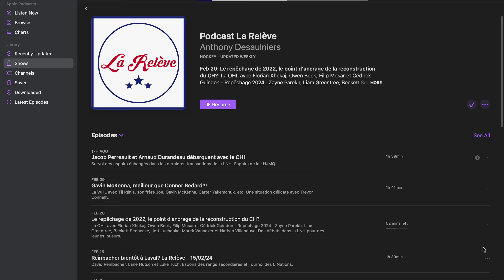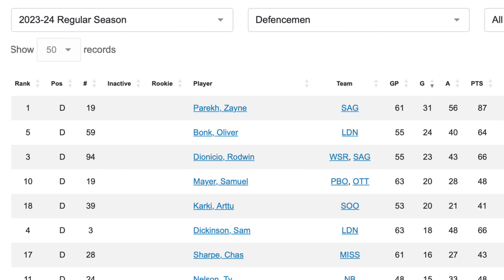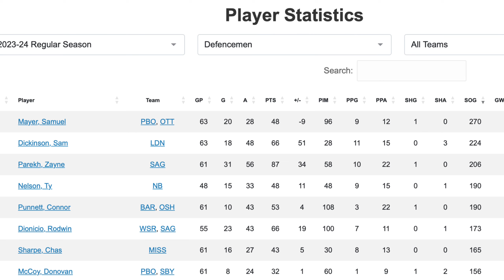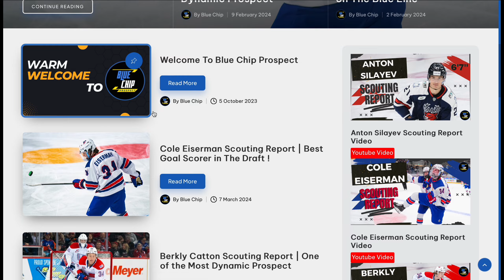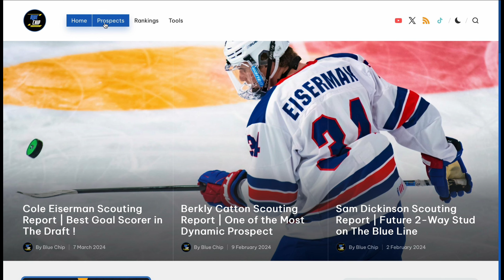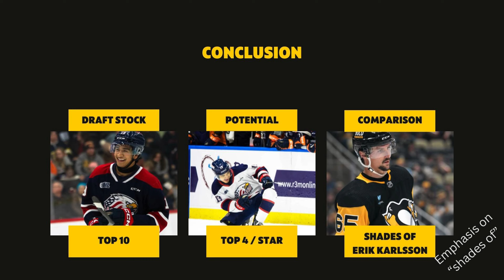Is Zayne Parekh the Next Offensive D-Man Superstar? | Scouting Report & Highlights | 2024 NHL Draft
Join us as we delve into the electrifying talent of Zayne Parekh in this comprehensive scouting report! Known for his jaw-dropping skills and dynamic playstyle, Parekh has captured the attention of scouts and fans alike. In this video, we break down his impressive highlights, showcasing his agility, precision, and game-changing abilities on the icde. From clutch performances to standout plays, we analyze Parekh's strengths and potential impact on the game.

This video dives deep into the electrifying play of Zayne Parekh, a top prospect in the 2024 NHL Draft. We'll break down his incredible offensive arsenal - the skating, the shot, the hockey IQ - that has scouts buzzing. But we won't shy away from his defensive development. See the highlights, get the stats, and decide for yourself: is Parekh a future NHL star?

But it's not just about the highlights – we dive deep into Parekh's stats, uncovering the numbers that underscore his remarkable talent. From scoring prowess to defensive game, we examine how Parekh stacks up against the competition and what sets him apart as a rising star in the world of sports.

Whether you're a die-hard fan looking to learn more about this emerging talent or a scout searching for the next big thing, this scouting report on Zayne Parekh is your ultimate guide to understanding his game and his potential to dominate the field. Don't miss out on this exclusive insight into one of the most exciting prospects in the game today!

00:00 - Intro
00:23 - Profile
01:07 - Stats
02:40 - Strengths & Weakenesses
04:39 - Skating
06:39 - Defense
08:41 - Transition
10:41 - Offense
13:38 - Conclusion